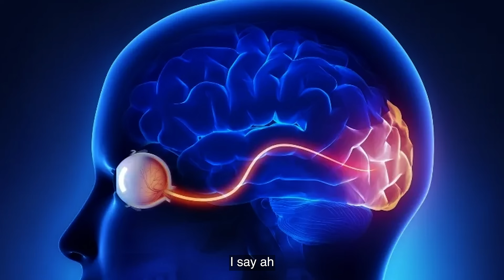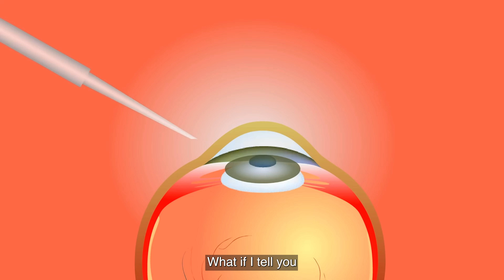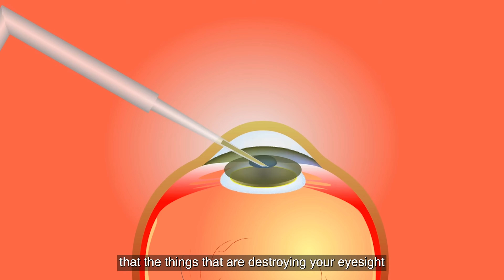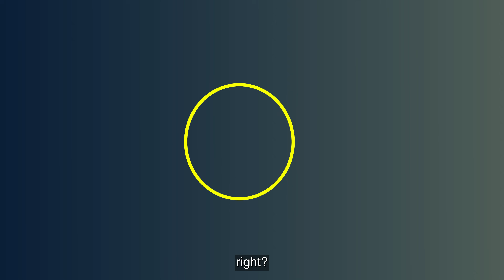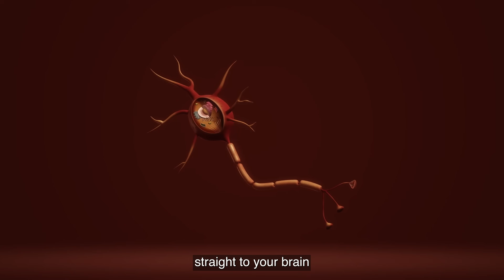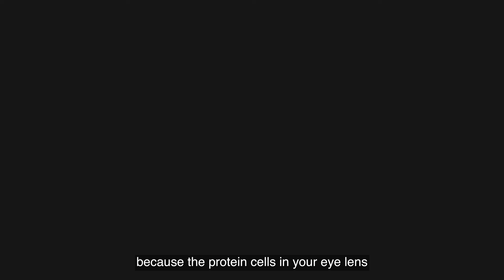How I lost my eyesight!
You might be going blind… and the worst part? Your own habits are causing it. Not age, not village people. YOU.

In this crucial video, Aproko Doctor breaks down:
• How your eye works.
• The uncomfortable truth about your retina
• Case Studies of Silent Killers
• ⁠And how uncontrolled diabetes damages eye blood vessels, leading to permanent blindness.

If you're one of those people ignoring the signs, normalizing blurry vision, and self-medicating, this video is for you. This World Sight Day 2025, we're here to remind you to LoveYourEyes.